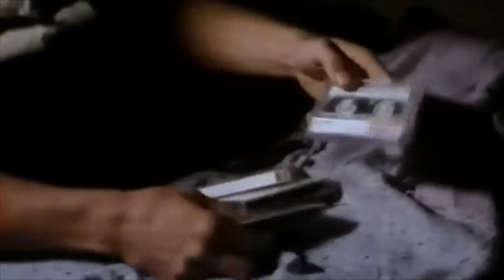plastic psalms: revise me out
second song from the upcoming plastic psalms ep 'self-stained slate'

engineered by pete hess
mixed and mastered by david akins

video by david akins